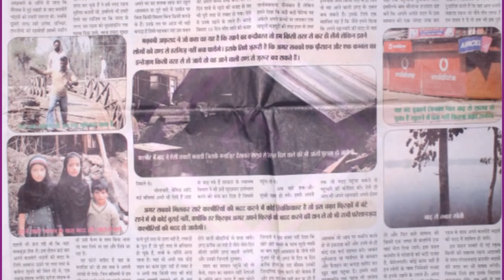AVADHNAMA India"s Leading Urdu and Hindi newspaper, Now Celebrting 15 years of its Journey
avadhnama foundation day
avadhnama foundation day scientific convention centre

jashn e massarat